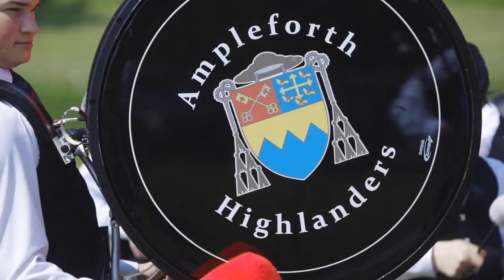Music at Ampleforth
Ampleforth College is a Co-educational Catholic Boarding & Day school for 11-18yr olds. We ground our lives in Benedictine values in order to meet the needs of each student individually and educate the whole child.